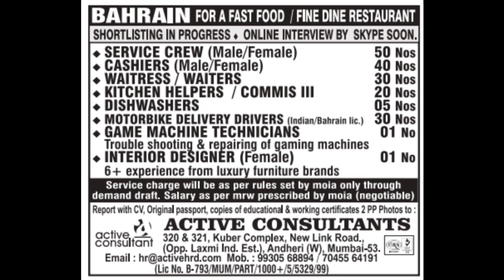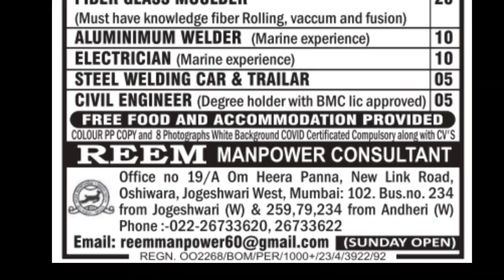1, September 2021, Assignment abroad Times newspaper today, Gulf job vacancy, Gulf want paper.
Watch here Live cricket IPL T20 world Cup download Apps-

Nri connect
Nri Times
Abroad jobs
Qutar jobs
ascent jobs
epaper jobs
epapertimes
job epaper
ascent epaper
timesofindia accent
job ascent
ascent paper
epaper times
times of india wednesday ascent
e timesofindia
epaper. timesofindia
epaper ascent
times asscent
times acent
toi job
times jobs india epaper